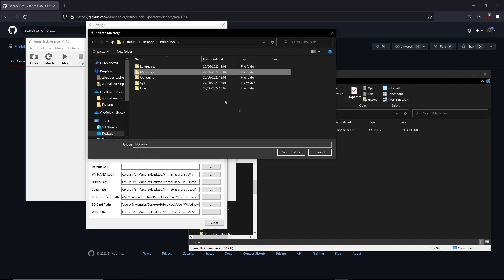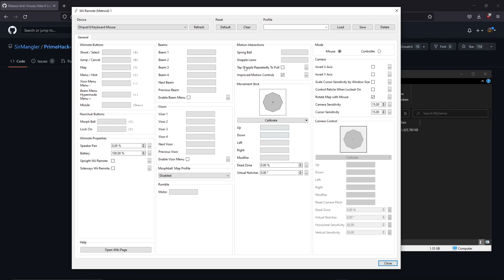Official PrimeHack Quick Install Guide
The official install guide for PrimeHack!